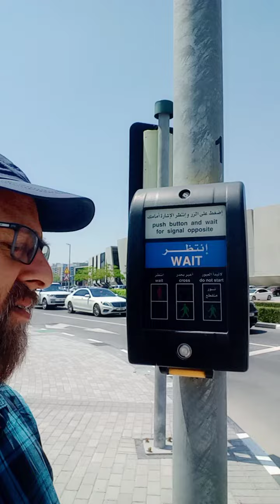What is hope By Tariq Mir